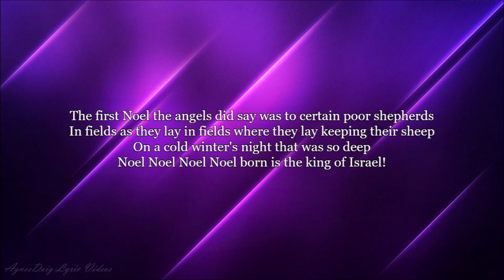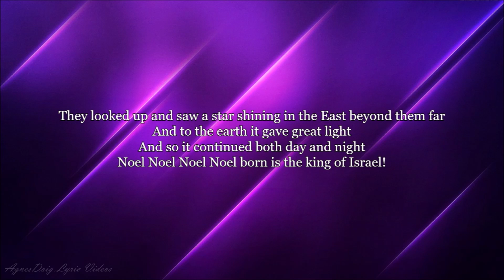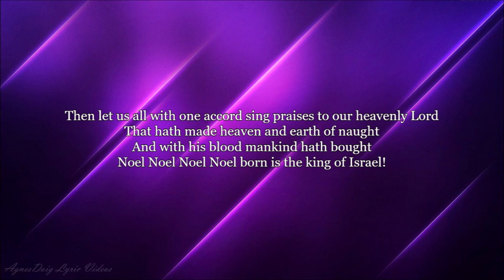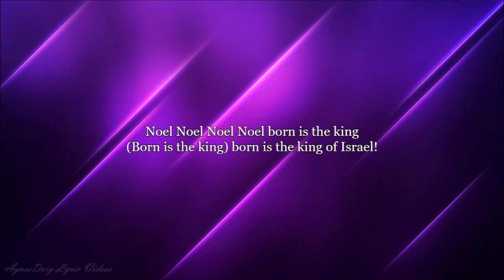Carrie Underwood The First Noel Lyrics Video